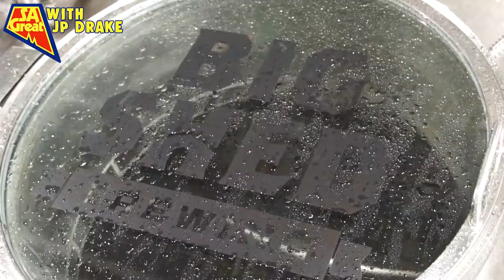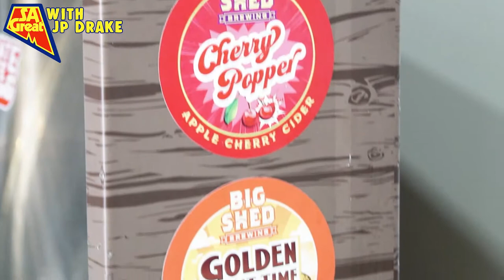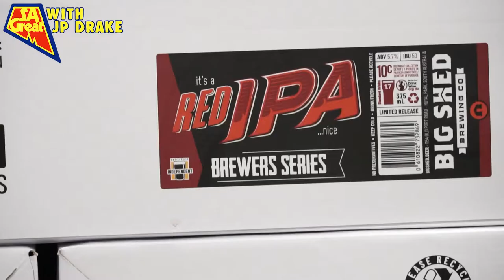Ep 1 - Big Shed Brewing Concern (SA Great With JP Drake)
SA Great with Jp Drake, making SA Great again!

A truly proud South Australian Jp Drake visits businesses and talks with people who make the State great and are the reason why you wouldn't want to live anywhere else in Australia then Rad-elaide.

In this first ever episode of SA Great with Jp Drake, I visited the guys at Big Shed Brewing Concern.